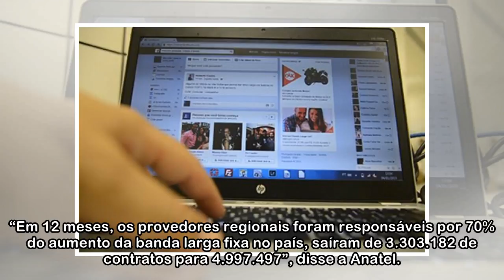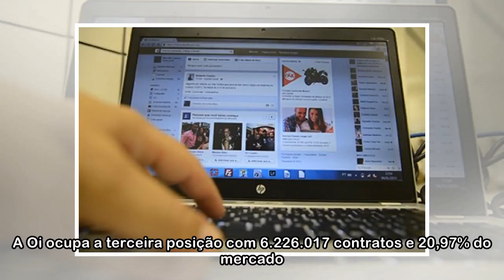Contratos de banda larga fixa crescem 0,94% em março, diz Anatel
Os contrato de banda larga fixa apresentaram crescimento de 0,94% em março na comparação com fevereiro. Nesse período, houve acréscimo de mais 277.861 contratos, totalizando 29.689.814 milhões de serv...